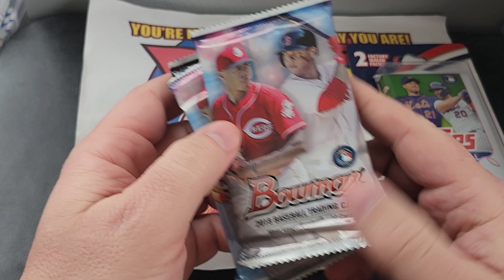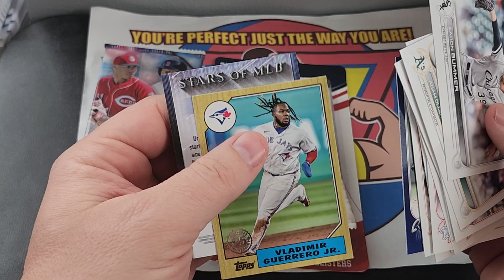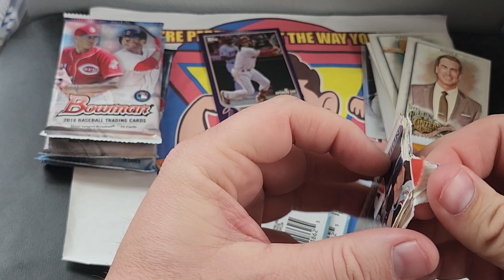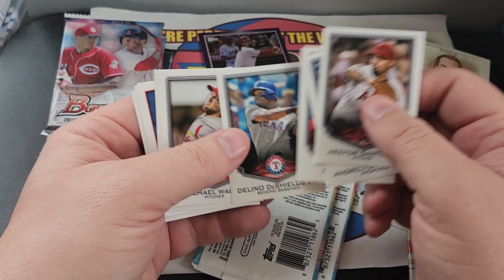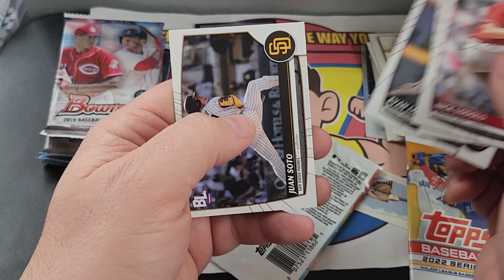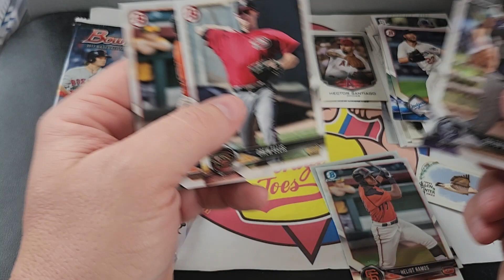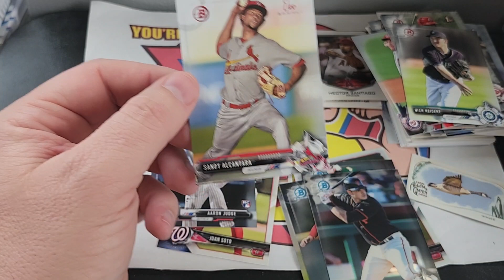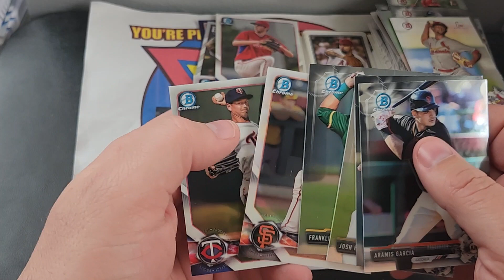Random Packs from Stores and LCS. Big Time Rookie Pulls!